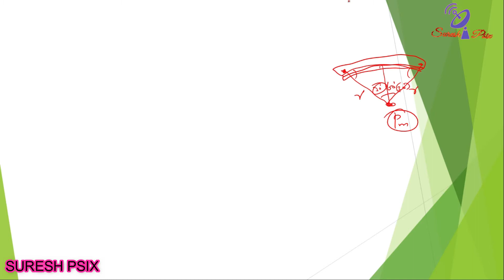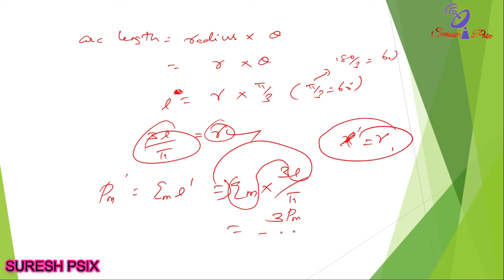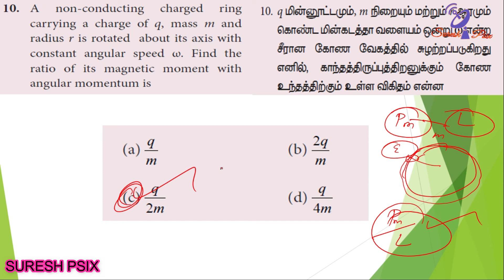12th Physics - Unit 3- MCQ- Q.No. 9 & 10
By Suresh